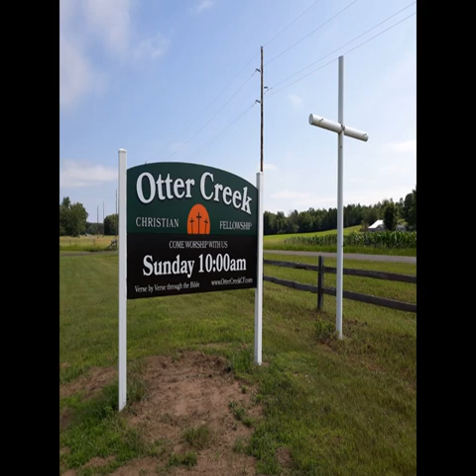January 26th | Rich Sutliff | 2 Tim 2